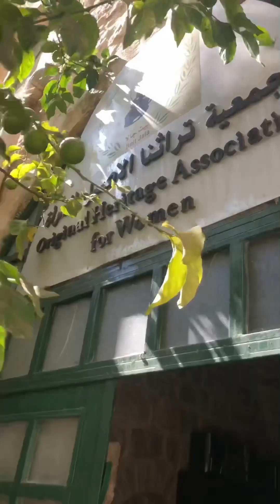جولة في بيت حالا وزيارة جمعية تراثنا الاصيل للمرأة